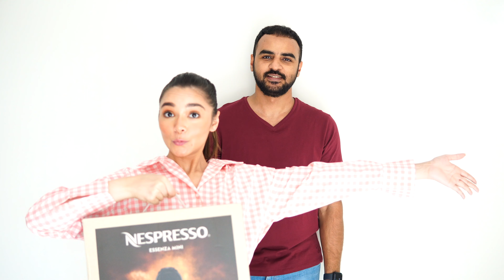Unboxing Nespresso Essenza mini | The Ultimate Coffee Lover's Dream!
Attention! Coffee Lovers,

We are thrilled to present our unboxing video the remarkable Nespresso Essenza Mini. Allow us to share our excitement about this product. Btw this is our wedding gift which we got after couple of months from the wedding 😂

This compact and minimalist machine boasts a sleek modern design, making it an ideal choice for those with limited kitchen space. And the best part? It brews exceptional coffee that I wholeheartedly recommend to all of you.

Now, let's delve into the specifications of the Nespresso Essenza Mini:

Removable Water Tank: 0.6 L
Used Capsules Container Capacity: 6
High Pressure Pump: Up to 19 bar
Dimensions: 11 cm x 20.5 cm x 32.5 cm